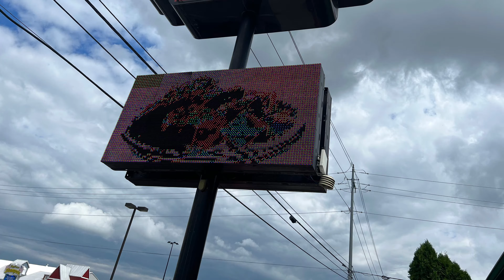Texas Roadhouse Pigeon Forge Tennessee - Great food - Great Service Awesome Rolls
We ate at Texas Roadhouse in Pigeon Forge. It was good.  The service was great! Those rolls are always awesome.